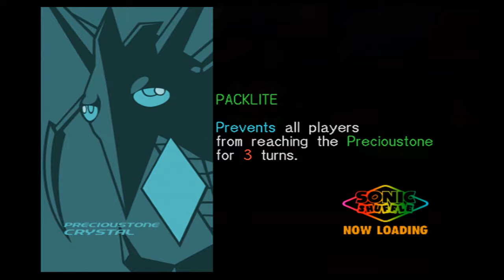[57] Knuckles into Dreams (Let's Play Sonic Shuffle)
Once again time for the hardest map in the game and Sonic is not messing around.